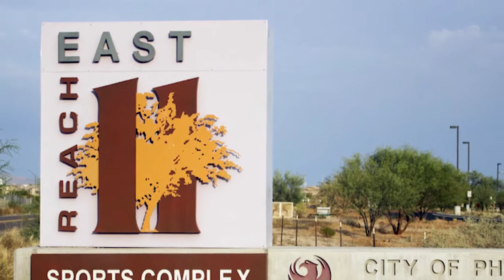Youth Sports: Issues & Progress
From nutrition, overuse injuries, and tournaments to how sports can help at-risk youth, Cronkite News reporters investigate a wide array of subjects relating to youth athletics in Arizona. (Video by Cal Lundmark/Cronkite News)